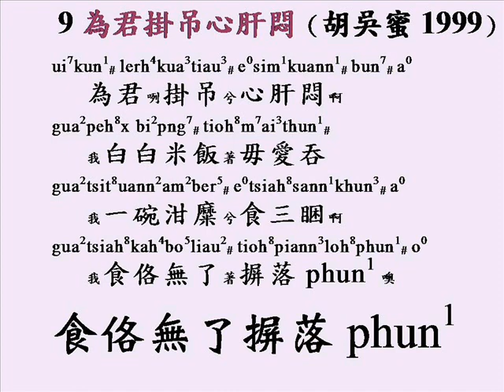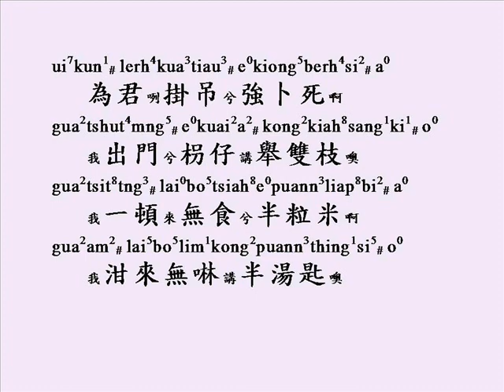平溪相褒歌 9為君掛吊心肝悶（胡吳蜜1999）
出自昊天嶺文史工作室出版的《平溪相褒歌》